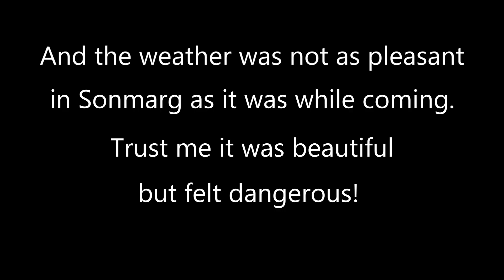Leh Bike trip | Part 5 | Last day at Nubra Valley and Leh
Hi Everyone,

This is my last day in Nubra Valley and Leh.

I need your support as an encouragement to continue making such videos. I am still learning how to create good quality content. So comments or feedback are very much welcome.

Also, do not forget to click on the bell icon so you will get a notification on my next video.